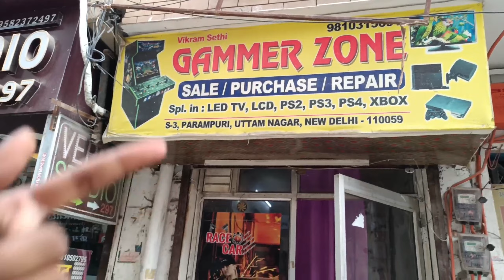Ps4 Power supply Repair | यहां Ps5 Power supply Repair किए जाते है | Ps4 Best Power supply Repair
यहां पर सभी प्रकार के Gaming Console Repair किए जाते है | Ps5, Ps4, Ps3 Power supply Repair |

ps5 repair in delhi
ps5 repair
broken ps5
tronicsfix ps5
how to fix ps5 repairing console storage
ps5 repairing console storage stuck
repairing console storage ps5 stuck
repairing console storage
ps5 repairing console storage after power outage
ps5 repair box
ps5 repair kit
ps5 repair sony
ps5 repair shorts
ps5 repair status
ps5 repair process
ps5 horrific repair
send in ps5 for repair
ps5 storage repair
ps5 controller repair
ps5 freezing
Xbox one Games Loaded
Xbox one jailbreak
Xbox one games
Xbox one j tag
Xbox one offline games
Xbox one offline games download
Xbox one free games
xbox price in india
xbox series x price in india
 price in india
ps4 bundle price in india
xbox series s price in india
xbox series s price india
ps4 prices in india
ps4 prices in india 2023
Xbox one s Games Loaded
Xbox one s  jailbreak
Xbox one s games
Xbox one s j tag
Xbox one s offline games
Xbox one s offline games download
ps4 pro cheapest price in india
xbox series x
xbox series s price
ps5 india price
ps4 best price in delhi
ps4 pro in cheap price
xbox series x india
xbox,xbox one
playstation 4 & xbox one latest prices in gaffar market
gaffar market
xbox series x price
xbox 360 kinect price
cheap ps4 market
cheapest game market
delhi cheapest game market
xbox in cheap price
cheapest gaming market
xbox series x
cheapest,cheapest price games
ps4 at cheapest price
delhi chaeapest game market
cheapest ps4 market in delhi
gaming market
ps5 price in indiaps4 market price
ps4 in delhi market
cheapest ps4 market in mumbai
ps4 cheapest price in delhi
unboxing ps5
new ps5 unboxing
ps5 unboxing digital
asmr unboxing
ps4 digital edition unboxing
ps4 unboxing and setup and playing
ps4 vs xbox series x
therelaxingend unboxing
ps4 console
ps4 games
ps4 launch
unboxing my ps5
sony playstation 5 unboxing

 This video is designed only for the purpose education and to give market information, the vishal kumar Channel is doing any Paid Promotion in any way, Customers will be responsible for any disadvantages and understanding of any goods before buying any goods, but you will also be responsible for any kind of profit loss, the vishal kumar Channel and YouTube will not be responsible in any way. So Be Careful

 धन्यवाद् !

the vishal kumar
vishal kumar
vishal kumar the